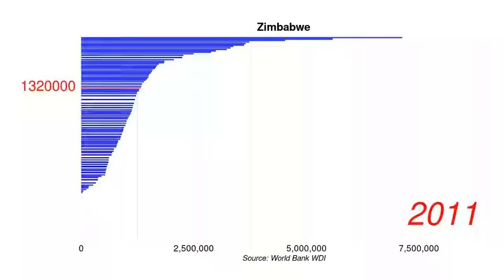Zimbabwe Net official flows from UN agencies, WHO current US$ position by year